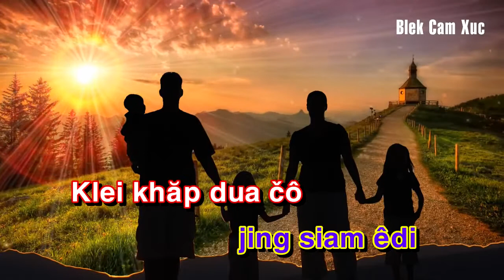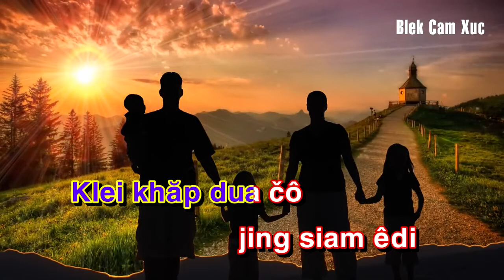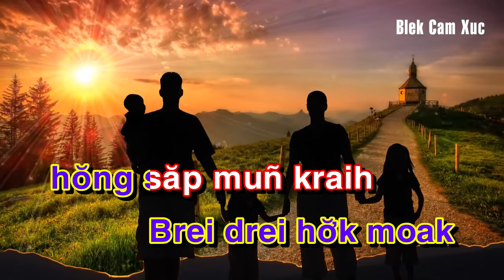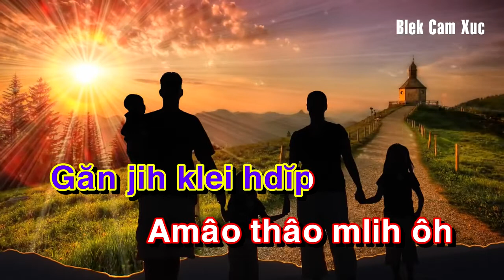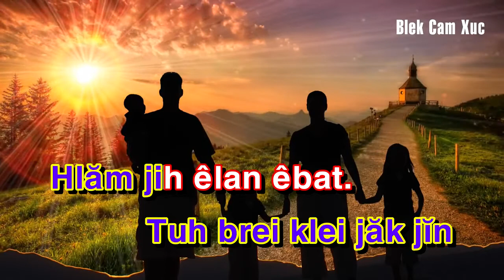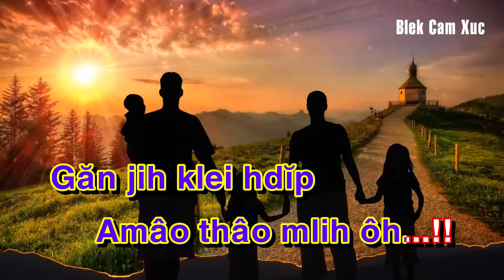KLEI KHĂP DUA ČÔ | Karaoke , Beat HD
© Copyright by KleiMuñBiMniKơAêDiê ☞ Do not Reup